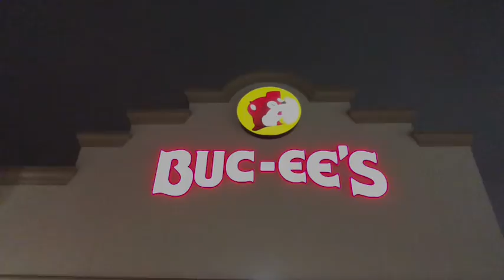Mr. Saunders’ Sand Box: Holiday Road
In this excerpt from the Mr Saunders’ Sand Box podcast, Jeff Saunders reports live from Buc-ee’s in New Braunfels, Texas.

Join Jeff as he walks the aisles of the world’s largest convenient store that also boasts the cleanest restrooms in America!

Listen to Mr Saunders’ Sand Box on the Feeding the Monster Podcast Feed: